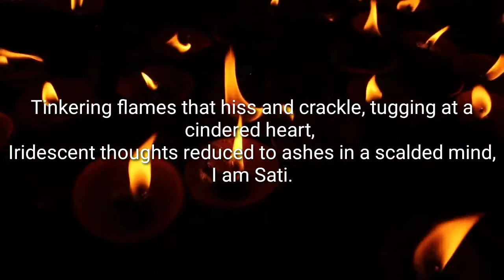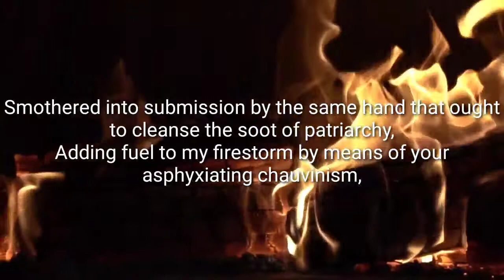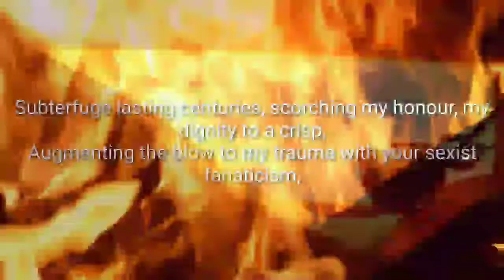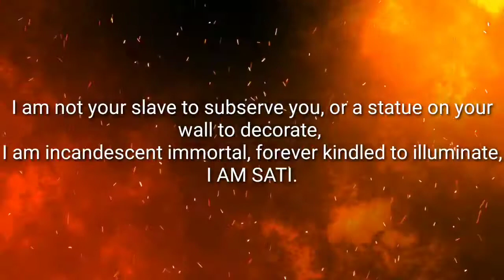Sati Sempiternal by Puja Mehta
Puja Mehta is a trained Jewelry Designer from GIA, Mumbai, who
founded and successfully promoted and managed her own Jewelry
enterprise, Elara, in her hometown of Salem for the past 3 years.
She is a lifelong logophile, currently on a spiritual voyage, sailing
through unchartered waters of self discovery and acceptance. She is a
dreamer, with a sedulous attitude and has set her eyes on an Everest of
ambitions to achieve.
She is fascinated by the human psyche and is highly curious by nature.
Forever the student, she has dedicated her life to learning - be it from a
sage, a book, a plant or even a chance encounter. She loves music,
colour, animals and theatre, as much as to dance, to talk, to listen and to
smile. An amateur poet, she is excited about making writing much more
than a passionate hobby.